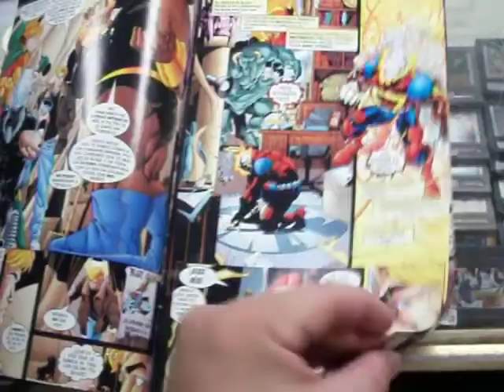amalgam comics speed demon